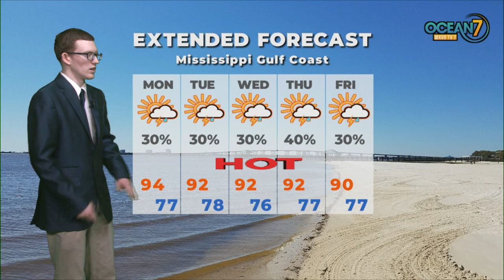Sun. Eve. Forecast 07/12/20